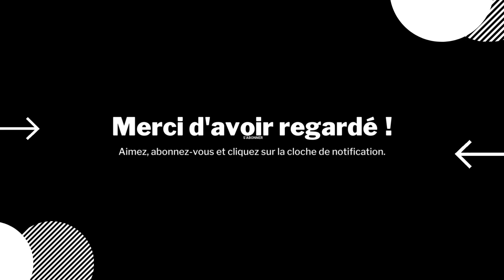Volkswagen Special Golf - Assetto Corsa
VOLKSWAGEN GOLF GANG with 4 cars in ASSETTO CORSA